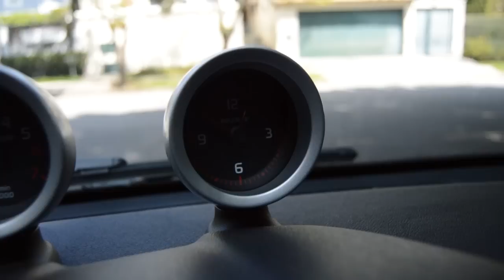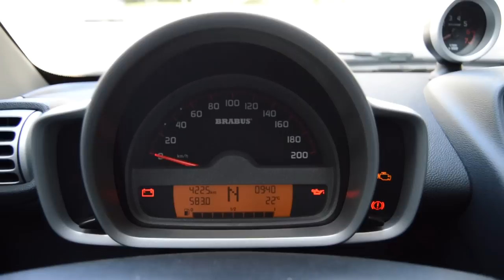Garagem do Bellote TV: Smart Brabus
Começamos a semana com pé embaixo a bordo de um pequeno esportivo que dá trabalho na estrada: o Smart Brabus.